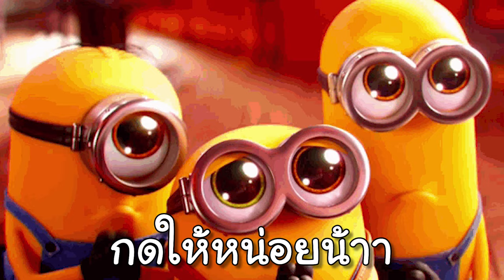เมื่อผมหัดเล่น ฟีฟายใน โทรศัพท์ ครั้งเเรกเล่นโคตรยาก#ฟีฟาย